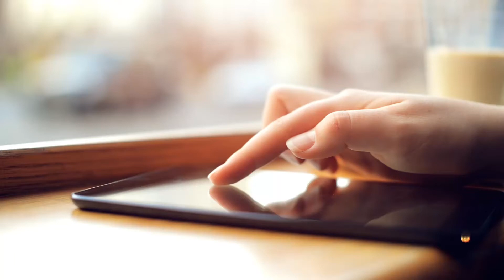TUTELLUS - Aprender Francés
Aprende y Enseña de forma sencilla, social y divertida.